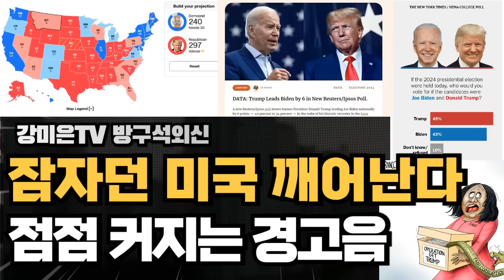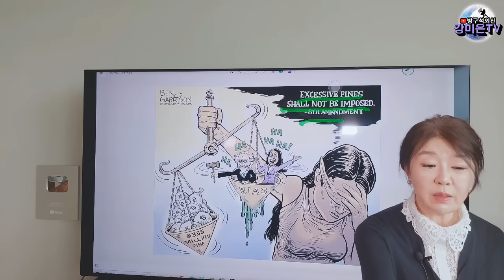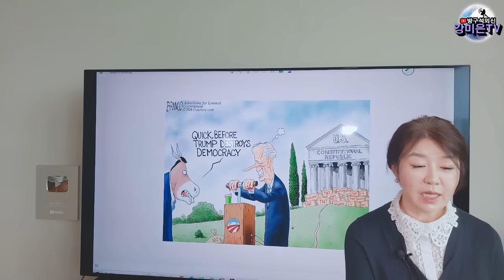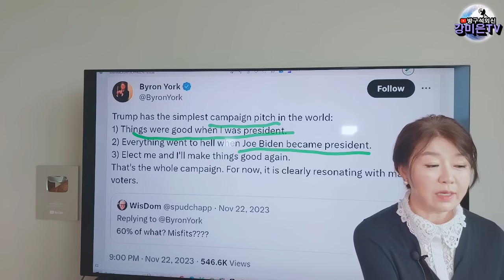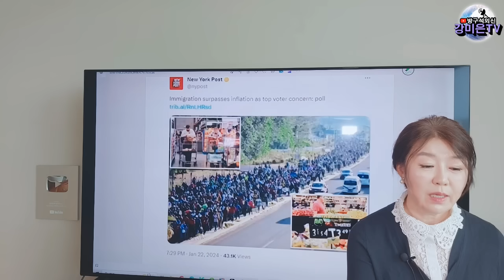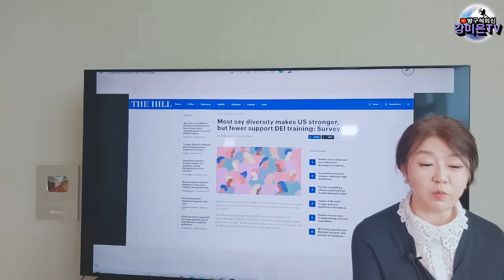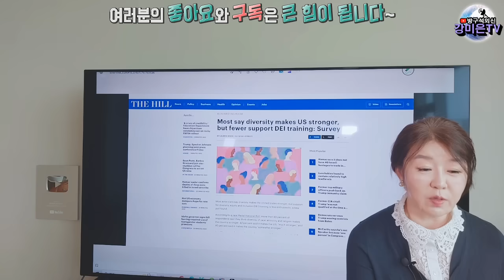참고 있던 미국이 움직인다 [강미은TV 방구석외신]